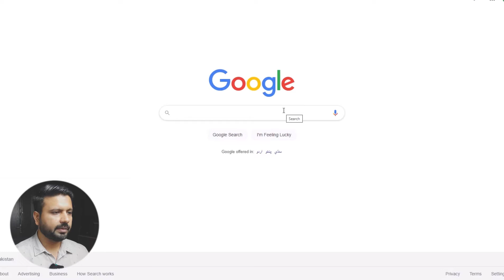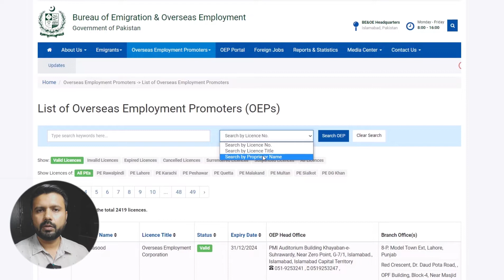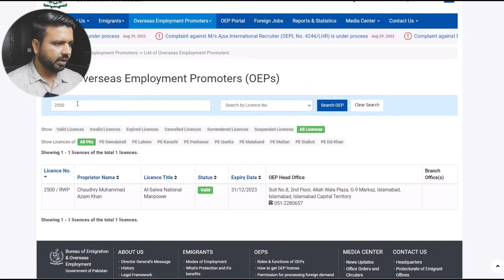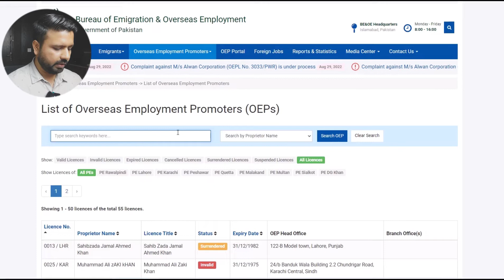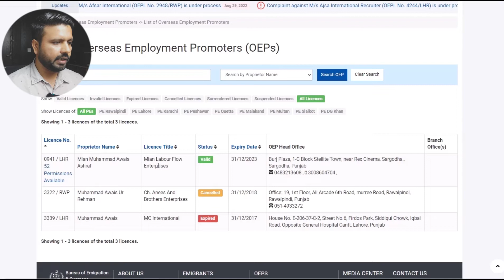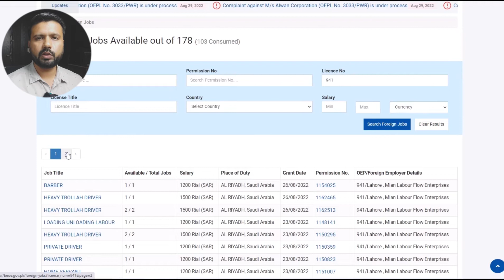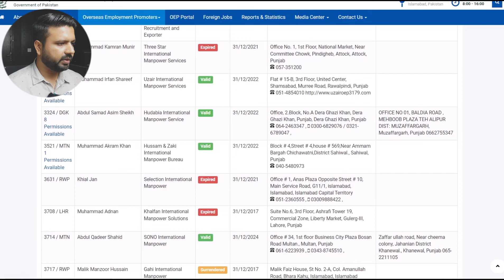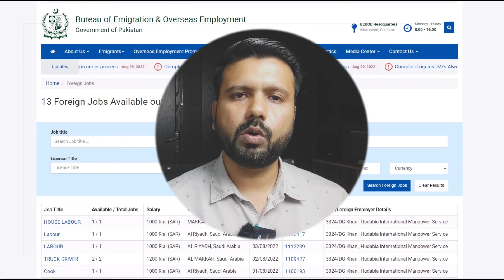Find Details of Overseas Employment Promoters - Overseas Recruitment Agency - Permission Checking